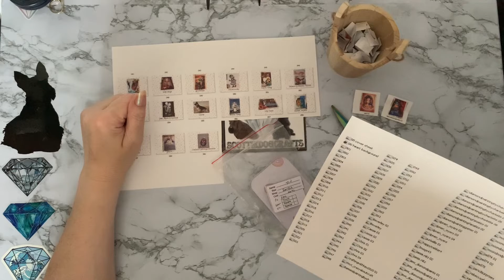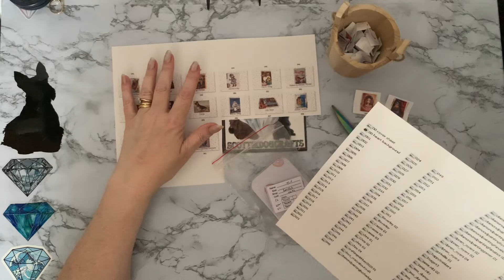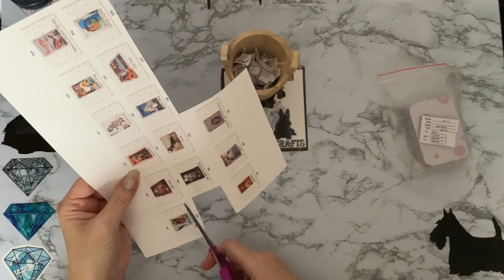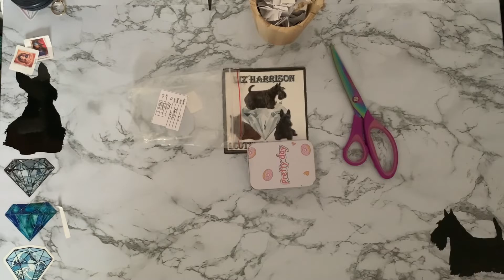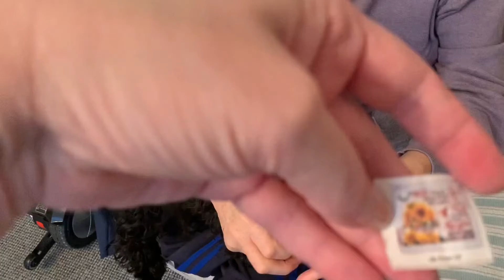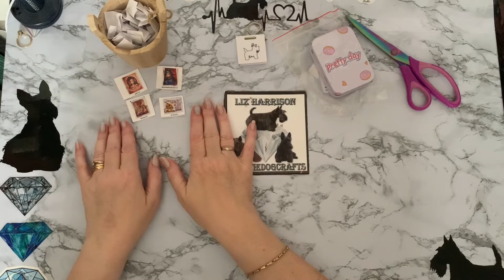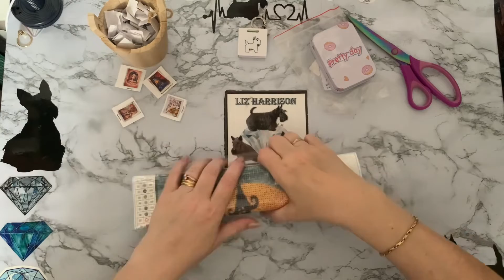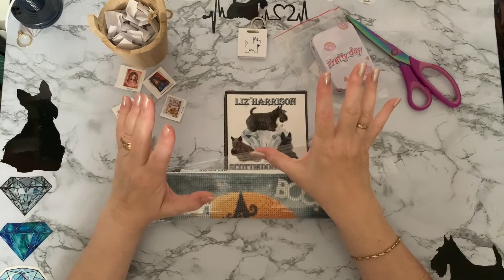Diamond Painting | Final Giveaway Winner | livingthe30x40life22 | Some Great Finishes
Hi, thanks for stopping by. Thanks to hubby and Milly for their help

the event is now closed . thank you for all the entries

livingthe30x40life22 - runs from 1st September 2022 to 30th September 2022

Do you love 30x40 canvasses , or have a lot you need to do ?

Post canvasses completed during the month of September onto Instagram using the livingthe30x40life22. Each completed canvass will give you one entry into the giveaways.

If you dont have Instagram , you can emai me ,or use Facebook messenger to send your completed canvass pictures . Let me know if you want me to add them on Instagram. Either way each one will be an entry to the giveaway .

Lets see how many we can get done . Remember to have fun